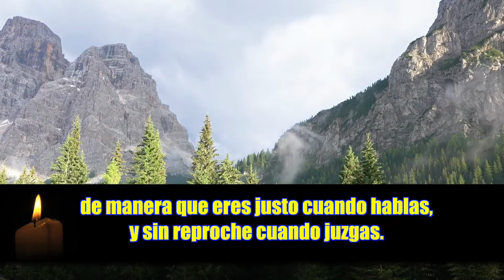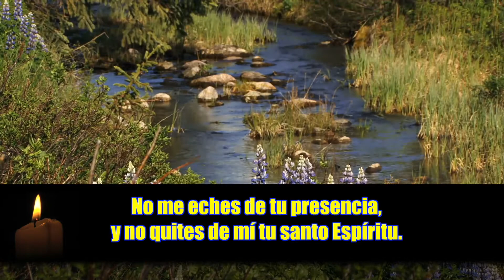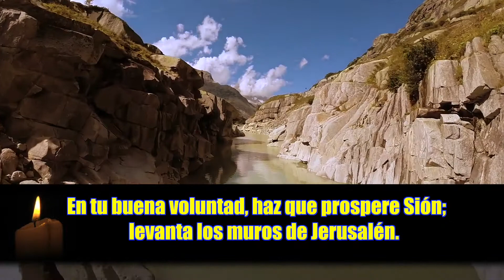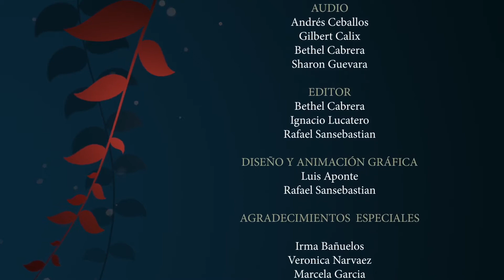Nuestro Pan Cotidiano (Los Salmos) Salmos 51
EEE Network